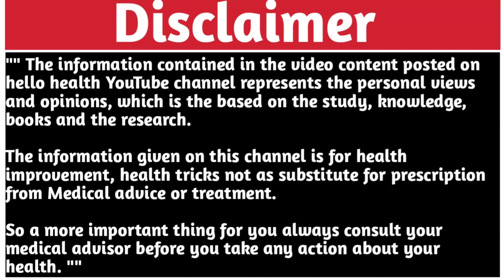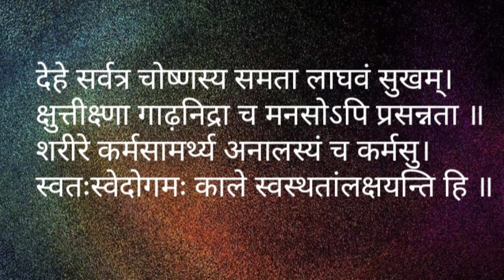ऐसे करें कमजोर इम्यून सिस्टम की पहचान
The information contained in the video content posted on hello health YouTube channel represents the personal views and opinions, which is the based on the study, knowledge, books and the research
The information given on this channel is for health improvement, health tricks not as substitute for prescription from Medical advice or treatment.
So a more important thing for you always consult your medical advisor before you take any action about your health. ""
Facebook id

rheumatoid arthritis
health tips
how to lose weight
fatty liver
pregnancy fit bharat mission
shiwangi desai
health mission
natural remedy
coach shivangi desai
shivangi desai
fit bharat
multivitamin tablets
multivitamin tablets benefits
multivitamin syrup
multivitamin capsule